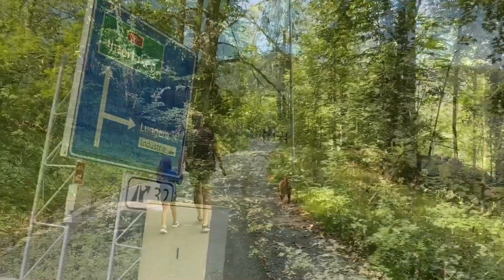Family Trip With Labrador Retriever To Switzerland | Part 1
Hi friends, this is a video of our trip with Chuck the Labrador to Switzerland. Last week we went to Switzerland for about one week and it was fabulous, the view, nature, mountains... Chuck enjoyed a lot. At this video, we will take you to the first two days of our trip. Please relax and enjoy the view with us.

Stay healthy and watch our labrador retriever dog videos.